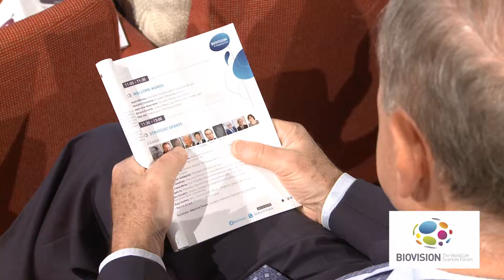BIOVISION 2014 - Opening session, welcome words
Thursday June 5th - 11:30am
Opening session of the Biovision Forum 2014 with Alain Mérieux and Gérard Collomb, in Lyon, France.

BIOVISION - 5 et 6 juin 2014, Cité Internationale, Lyon, France.

BIOVISION est un événement organisé par la Fondation Pour l'Université de Lyon avec le soutien du Grand Lyon, du Département du Rhône et de la Région Rhône-Alpes.

BIOVISION - 5-6th June 2014, Cité Internationale, Lyon, France

BIOVISION is an event organized by the Fondation Pour l'Université de Lyon with the support of Greater Lyon, the department of the Rhône, and the Rhône-Alpes region.